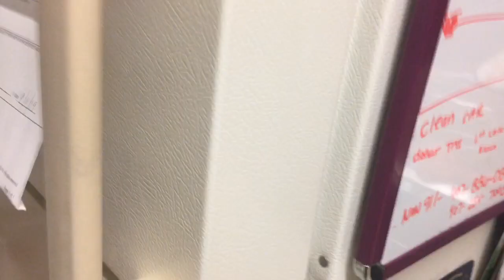SMC Special: New Years 2019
It’s New Years!